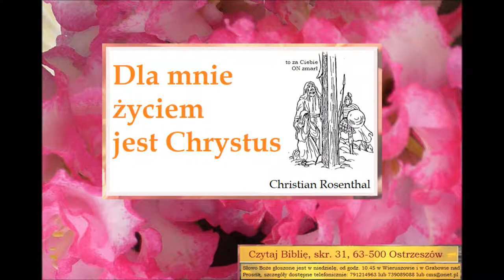Dla mnie życiem jest Chrystus Zielone Niwy